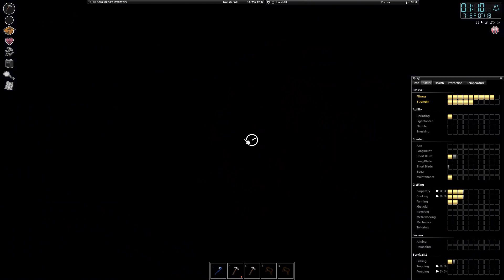Apocalypse Day 5 - Read Foraging Lvl 1 + Life & Living + Find Skill Books